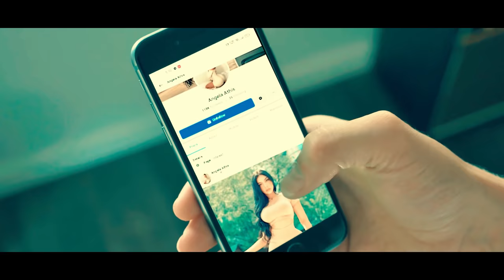NO MONEY Fanfani by KRISHNA KAFLE|SAMIKSHYA ADHIKARI|2081Ft.suresh|Manisha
TULU-MOON Music Presents:- New Nepali Song 2022

🎶 Audio Credits:-

♪ Song:- NO MONEY

♪ Vocal:- KRISHNA KAFLE/SAMIKSHYA ADHIKARI

♪ Lyrics:- BIJAYA GIRI
♪ Lyrics Concept:- RAJ KUMAR MAINALI
♪ Music Composer:- SAROJ PYAKUREL

♪ Music Arranger :-   BISHAM ACHARYA

♪ Recordist  :-  KUSHAL THAPA

♪Mix/Mixing:- SAJAN SHAH

♪ Studio:- A PLUS

🎬 Video Credits:-

🎬 Director:-   MAHENDRA NIRAULA

🎬Creative  Director:-   BIJAYA GIRI

🎬 CAD :-   BIDUR GIRI

🎬 Cinematographer:-  SUSHIL DANGI

🎬 Editor:-  NIRAJAN KC

🎬 MUA:  MADAN NEUPANE

🎬post pro  :  Action media anamnagar

ARTIST
SURESH KOHLI
MANISHA THAPA

यस च्यानल  TULUMOON MUSIC मा रहेका गीत, संगीत तथा Video हरु कपि, Download गरी अन्य Channel मा upload गरेको पाएमा प्रचालित कानुन बमोजिम कडा भन्दा कडा कारबाही गरिनेछ ।
All the Audio and Video rights of this Music Video is owned only by Tulumoon Music.